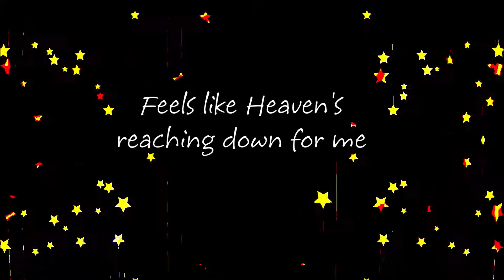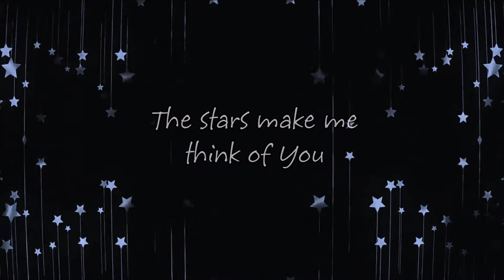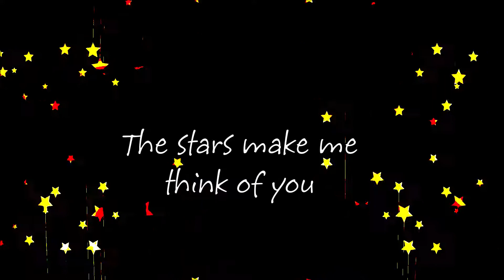'Stars' - Leanna Crawford (Lyric Video)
Lyrics to "Stars" by Leanna Crawford

Track 1 on "Crazy Beautiful You"